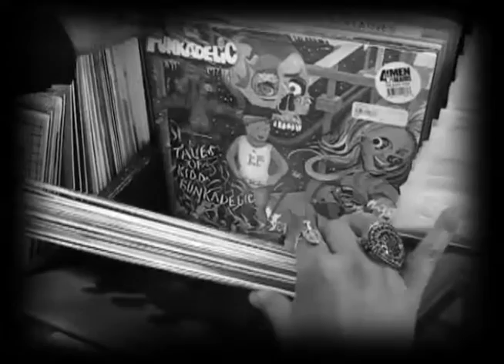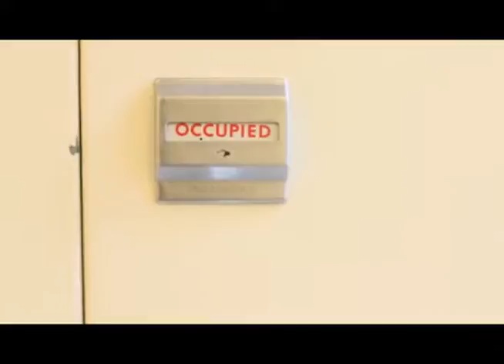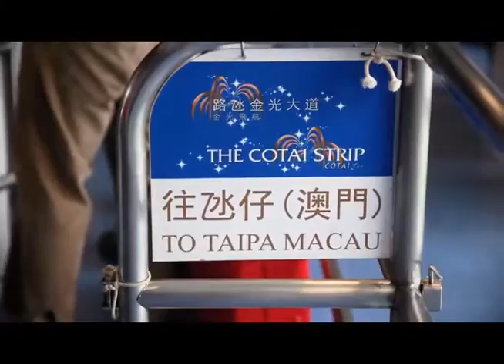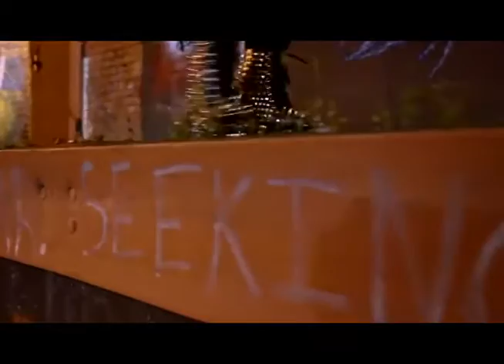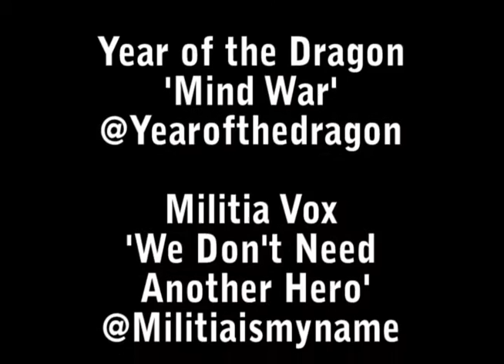WHO’S THAT LADY MUSIC SHOW TV (WTLMS): BLACK ROCK COALITION PLAYLIST 2015 VIDEO PLAYLIST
Welcome once again as we flow into Episode 29. In March 2015, we had the pleasure to interview Darrell McNeill of BRC on Who’s That Lady Music Show.  Since we didn’t have time to feature music videos from Darrell’s playlist in Episode 28 we’ve decided to air the playlist in this episode. The artists featured are all things relevant to the DIY experience.
To find out more about the BRC and its mission, check out their And if you want to receive oodles of cool information on music showcases, events, workshops and panel discussions go to . And don’t forget to donate to the cause, it’s well worth it!
 So crank up the volume and let’s go!

L.E.

Tamar-kali - ‘Pearl’ (Remix featuring Jean Grae) @Tamar_kali @JeanGreasy
BLXPLTN – ‘Pressure’ @BLXPLTN
Pillow Theory - ‘Blipsters & Buppies’ @PillowTheory
The Bots -‘5:17’ @thebotsband
Meshell Ndegeocello – ‘Shopping for Jazz’ @OfficialMeshell
The London Souls – ‘Old Country Road’ @TheLondonSouls
Year of the Dragon – ‘Mind War’ @Yearofthedragon
Militia Vox - ‘We Don't Need Another Hero (Thunderdome)’ @MilitiAismyname

WTLMS Crew Episode 29
Edited|Graphics by – Pedro ‘SEN ONE6’ Soler
Produced by – Lady Elix
Special Thanks to Darrell McNeill, Director of Operations, BRC for the playlist
Special Thanks to BRIC Media Arts and Brooklyn Free Speech TV